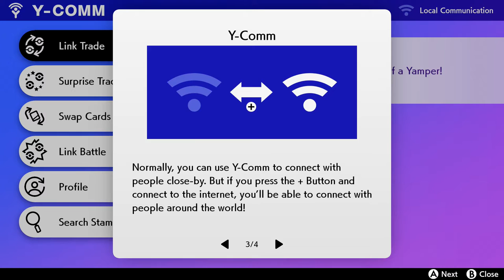Pokémon Sword and Shield Playthough: Professor Magnolia (Part 4)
Traveling on route to the professor was challenging but completing the Pokédex is even more challenging! The professor has task us with this and to prove that we are worthy trainers. Can we live to up to her expectations?

I hope you enjoyed the video! Check out the links below to get even more content!